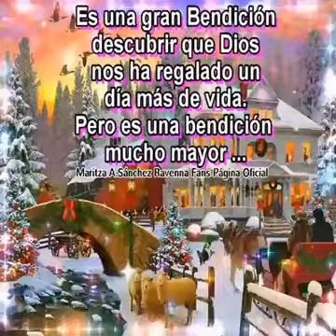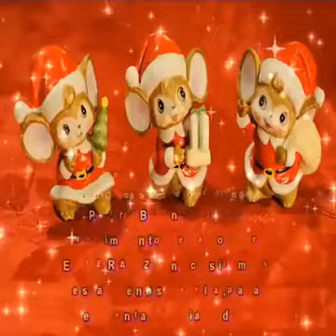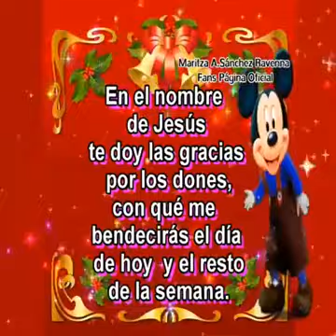Cuenta Regresiva a La Celebración de Navidad!